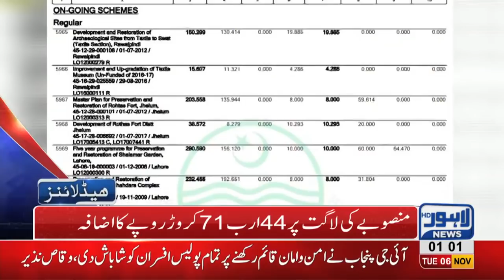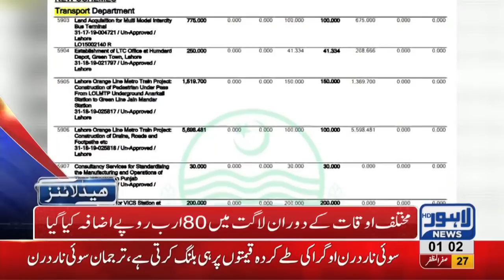01 AM Headlines Lahore News HD – 6th November 2018